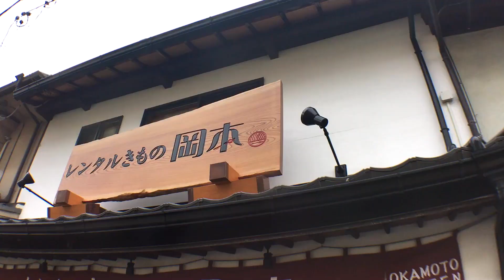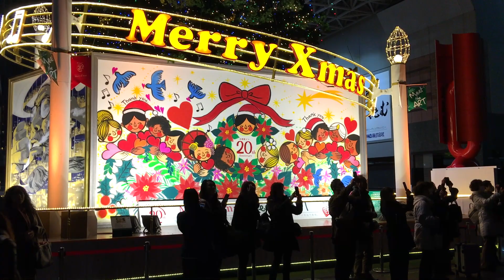[TRAVEL] EP 2: Day 2 in Japan, Kyoto 🍁 (wearing a kimono, bamboo forest)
This was day 2 of my Japan trip, in Kyoto! The first thing we did in the morning was rent the kimonos and get dressed! So if you're thinking of renting a kimono I recommend you to go early, as soon as the rental shop opens to ensure that you can pick out a pretty kimono (before other customers take them hehe). We then walked around kiyomizu-dera temple and took some nice photos. Our last stop for the day was at the bamboo forest, then chilled around kyoto because their night life is the bomb!

♬ Music ♬
Erik Lund - One Day In Paradise